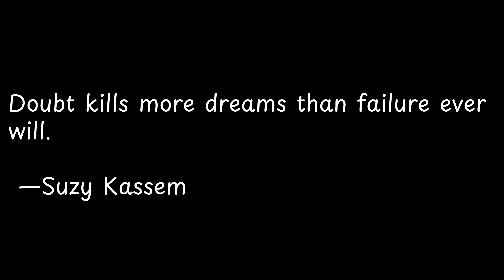Doubt kills more dreams than failure